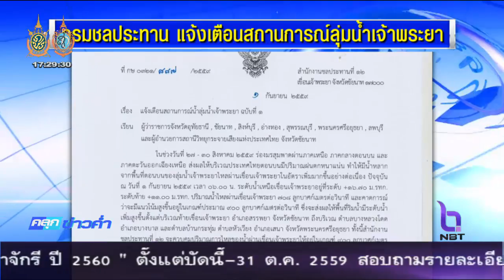กรมชลประทาน แจ้งเตือนสถานการณ์ลุ่มน้ำเจ้าพระยา